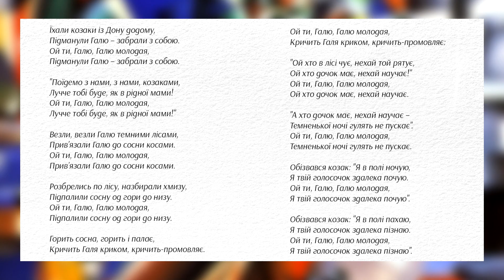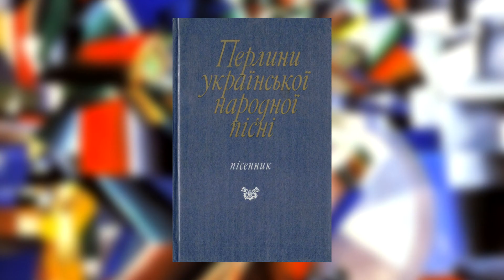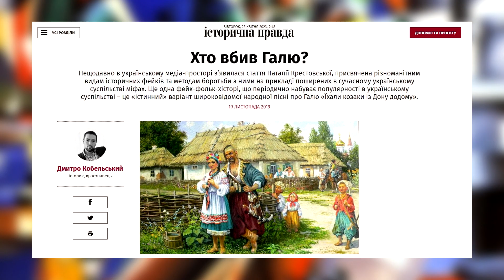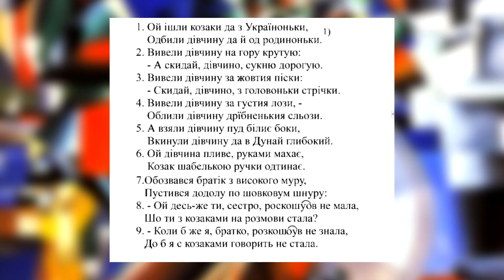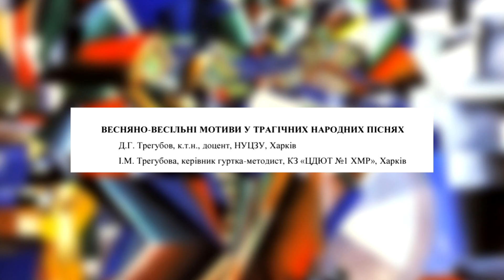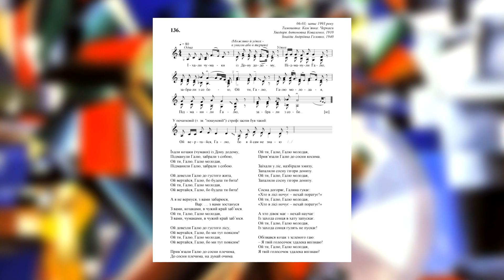"Їхали козаки з Дону додому": таємниця пісні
Як нас підтримати:
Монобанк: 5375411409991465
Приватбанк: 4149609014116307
Наш дружній фонд Кому Шо Треба:
Картка для зборів: 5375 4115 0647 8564